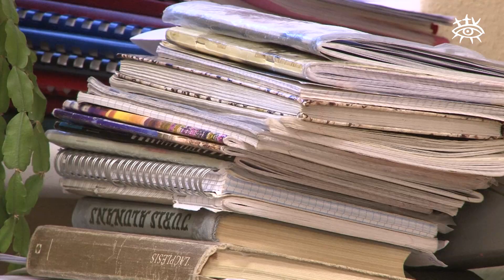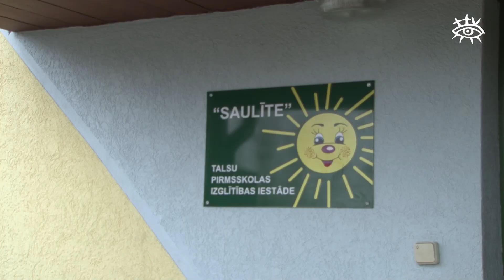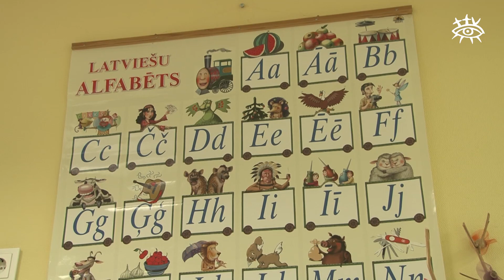Pedagogu streiks visā Latvijā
Šodien, 27. novembrī, visās izglītības iestādēs pedagogi streiko. Streikā piedalās 850 izglītības iestādes no visas Latvijas, tostarp arī Talsu novada skolas un pirmsskolas izglītības iestādes.